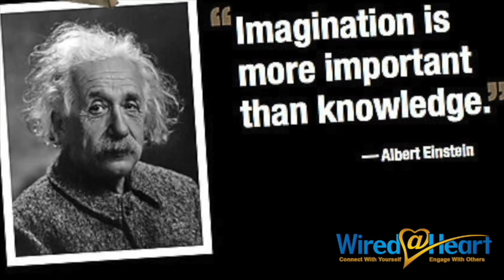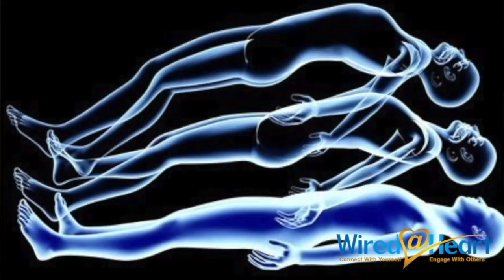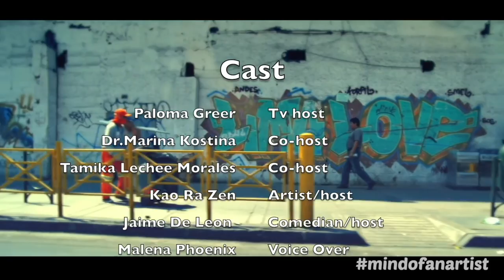InspiraTeVe Episode 1: Mind Of An Artist Part 1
Welcome to Inspira TeVe's episode 1: "Mind of an Artist." Paloma Greer takes us on an exquisite expedition to the streets of Pilsen where we found amazing muralists and painters, poets and singers. Our guest reporter explores a very cool spot in Chicago where you BYOB and become an instant artist.